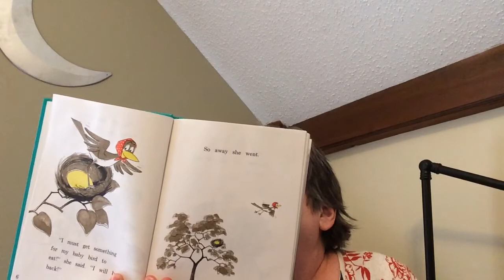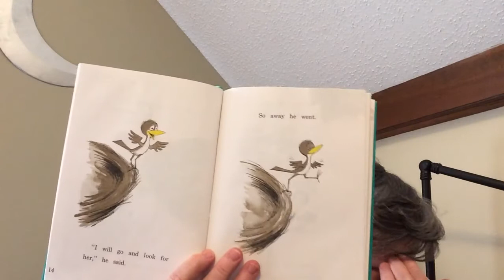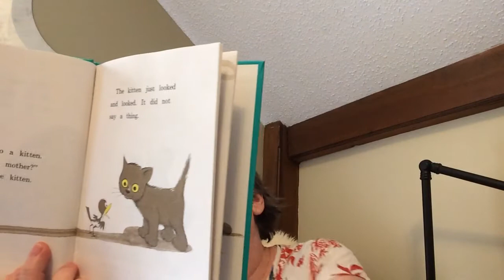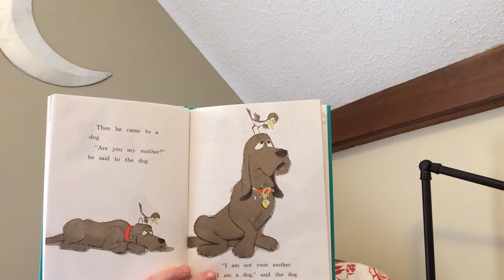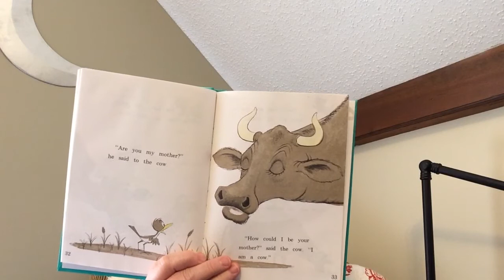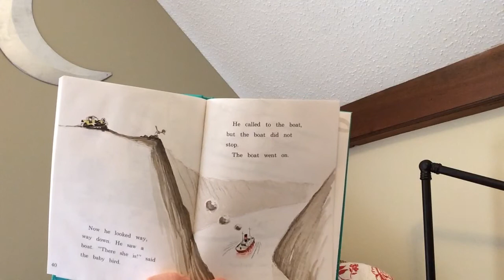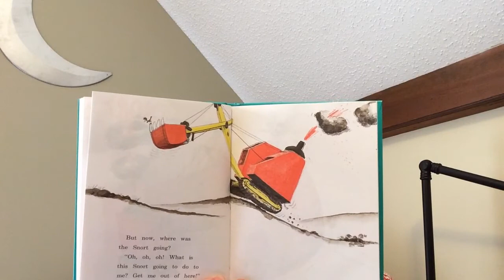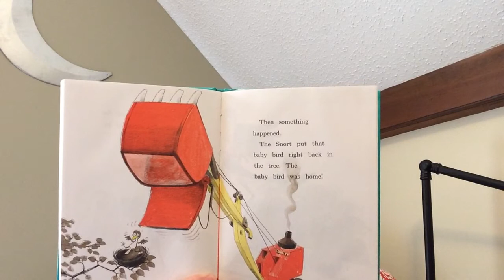Are You My Mother?